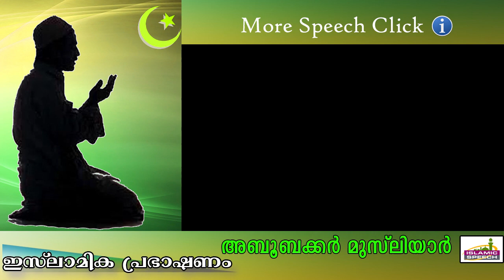മരണത്തിന്റെ മലക്ക് എത്തുമ്പോൾ... Islamic Speech In Malayalam E P Abubacker Musliyar New 2015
മരണത്തിന്റെ മലക്കായ അസ്രാഈൽ(അ)ന്റെ വരവിനെ കുറിച്ച് വിവരിക്കുന്ന പ്രഭാഷണം...  ഈ പ്രഭാഷണം ഇഷ്ട്ടമായെങ്കിൽ ഷെയർ  ചെയ്യാൻ മറക്കരുതേ...
Islamic Speech In Malayalam | E P Abubacker Al Qasimi New 2015